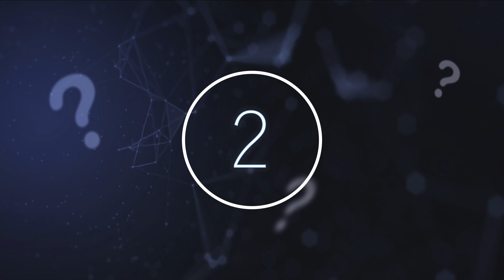Someone Caught This Truck In Arizona Moving Something Big Out Of The Area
Someone caught this truck in Arizona moving something big out of the area. Today, we take a look at what this truck in Arizona was caught moving.

The Arizona Department of Transportation recently uploaded some interesting photos, asking people online what they think it could be. The image shows what appears to be a high tech aircraft, although no further information was provided. They said that the photographs were taken off the I-10 at Citrus, and it didn't take long for people to share their opinions on what might be. One user said that her husband thinks it might be a new type of drone, but did say that he couldn't explain what the thing in the middle is.